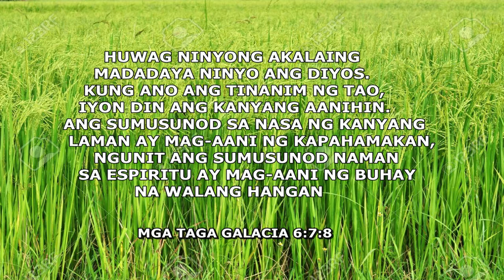Ep 42 July 23, 2021 Friday Nagpakilala na si Jose BNMB ni Pastor Fher Mamac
I DO NOT  OWN ALL THE MUSIC,VIDEO AND PICTURE THAT
I AM GOING TO USE, PERMISSION TO THE
OWNER OF THE ORIGINAL MUSIC MATERIALS.